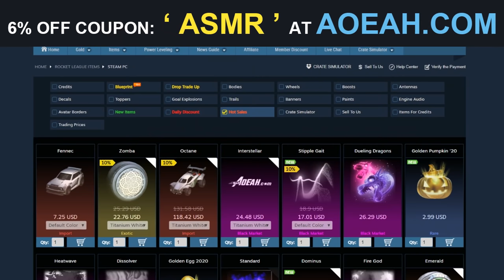🕹️ ASMR: Whispering Through The RAGE... *ROAD 2 RELAXATION Ep. 83*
If you wanna play RL add me on theseeee:

    EpicGames Username: JoyStick ASMR

RL Camera setting:

FOV:      110
Height:   100
Angle:   -4.0
Distance: 260
Stifness: 1